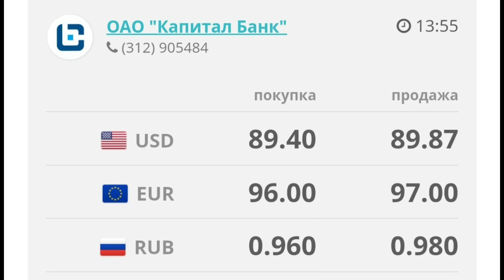🇰🇬курс Кыргызстан 🤝 курс валюта сегодня 31.03.2024 курс рубль 31-Март